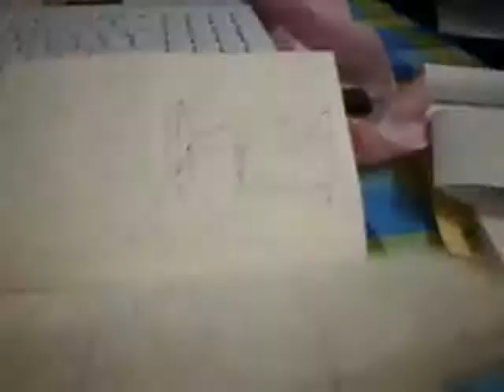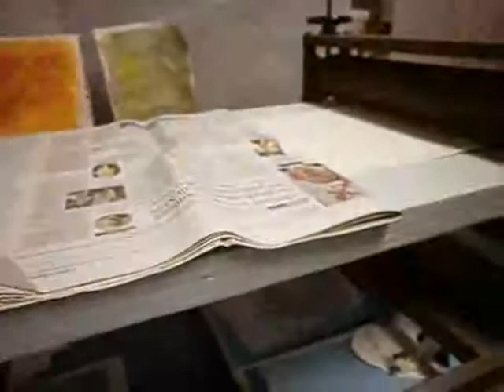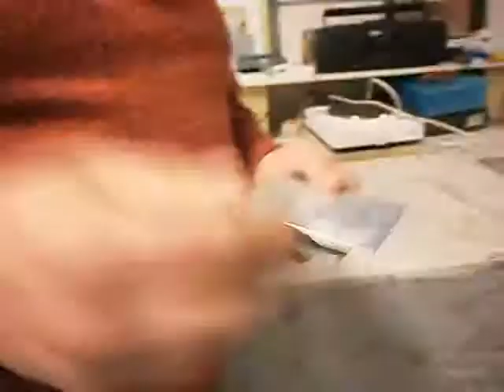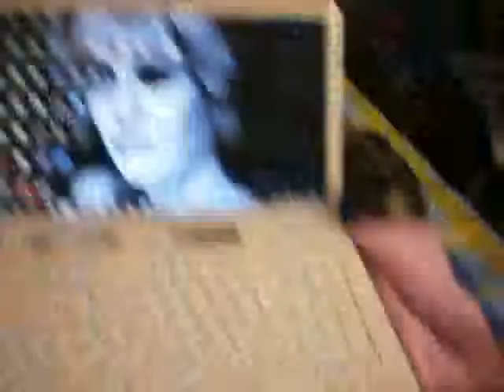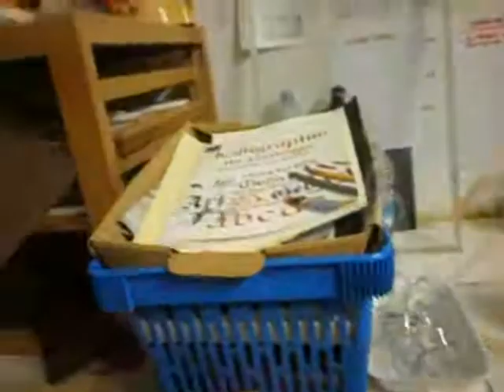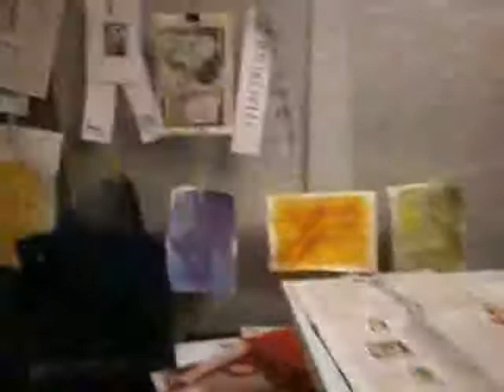Progetto Micrulia | Stampa d'arte e legatoria